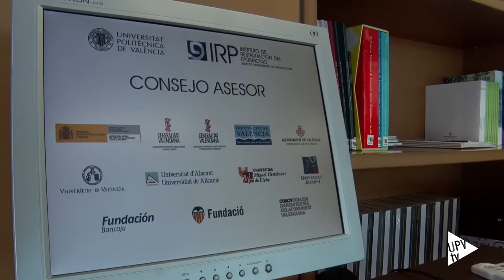Consejo Asesor IRP - Noticia @UPVTV, 06-02-2017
Velar por la defensa, conservación y difusión del Patrimonio Cultural, en general, y del valenciano, en particular, es el objetivo del nuevo consejo asesor del Instituto de Restauración del Patrimonio de la Universitat Politècnica de València.
El consejo está presidido por el rector, Francisco Mora.

Su creación permitirá orientar y asesorar la definición de las líneas de investigación en torno al Patrimonio Cultural e impulsar el desarrollo de proyectos culturales y de intervención patrimonial. Para ello se cuenta con los principales actores del patrimonio cultural local, autonómico y nacional.

El Instituto Universitario de Restauración del Patrimonio de la UPV desarrolla su actividad en torno a la conservación y restauración del patrimonio histórico-artístico. A partir de un equipo pluridisciplinar de profesionales y especialistas de diferentes campos del conocimiento interviene en el patrimonio arquitectónico, bienes pictóricos, bienes escultóricos, patrimonio arqueológico y etnográfico y patrimonio documental y obra gráfica.